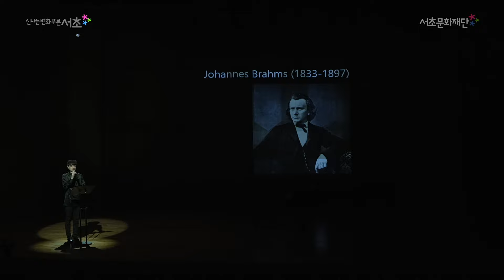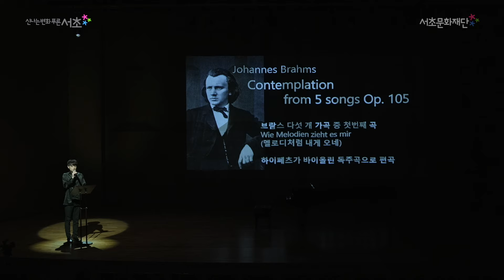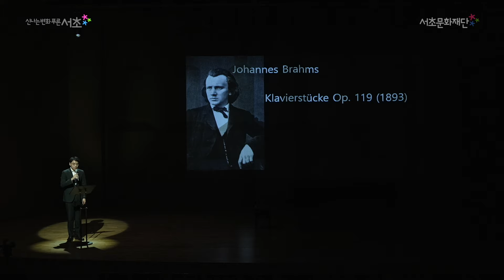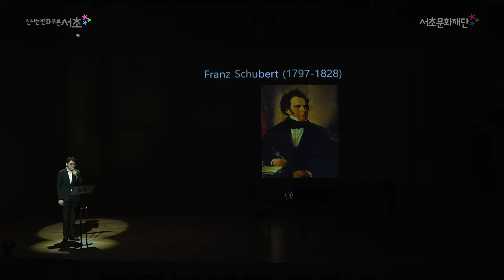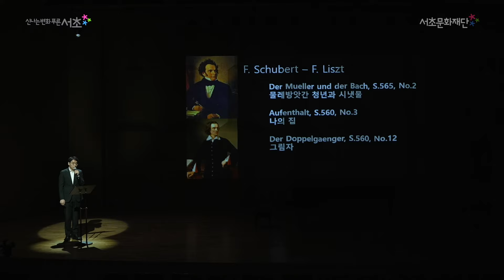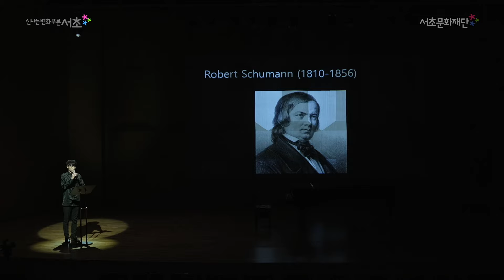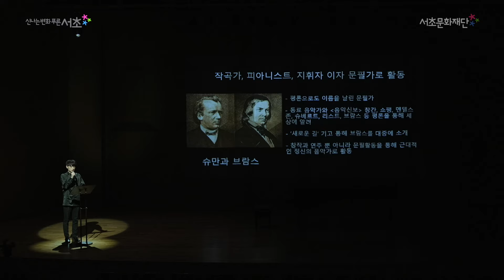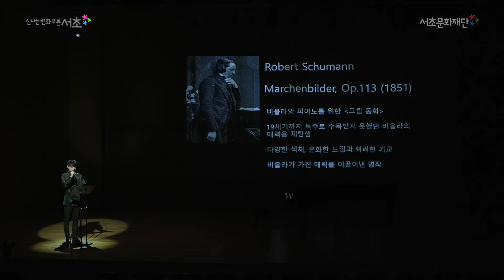서초문화재단 렉처콘서트 시즌4. Romantic Classic 「도이체 로만틱(Deutsche Romantik)」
2021년, 올 해의 렉처콘서트 시즌4!
21년도 렉처콘서트에서는 아름다운 멜로디와 화려한 화음이 특징인 낭만주의 음악(19세기 초~20세기 초)이 연주됩니다.

첫번째 연주는 「도이체 로만틱(Deuthsche Romantik)」입니다.

독일 작곡가 브람스와 슈만, 낭만주의를 대표하는 슈베르트와 그의 가곡을 피아노 곡으로 완성한 리스트의 곡들로 녹일 낭만주의와 아름다운 곡들을 배우고 감상할 수 있게 꾸몄습니다.

비올리스트 강동엽과 피아니스트 이선호의 솔로 및 듀오 연주로 만나보세요!

▶프로그램
00:00:00 오프닝
00:01:18 렉처
00:03:58 브람스 비올라와 피아노를 위한 스케르초
00:09:03 브람스 비올라와 피아노를 위한 ‘명상‘
00:11:24 렉처
00:13:28 브람스 소곡, 작품번호 119
00:27:50 렉처
00:30:18 슈베르트-리스트 물레방앗간 청년과 시냇물
00:35:06 슈베르트-리스트 나의 집
00:38:05 슈베르트-리스트 나의 그림자(도플갱어)
00:41:32 렉처
00:44:19 슈만 그림동화, 작품번호 113

2021년 8월 27일 화요일 반포심산아트홀에서 녹화된 영상입니다.
안전한 곳에서 관람해주세요♥

서초문화재단 문화예술프로그램 통합 알림서비스 신청

서초문화재단 통합 알림서비스를 신청하시면 다양한 소식을 문자로 제공받을 수 있습니다.